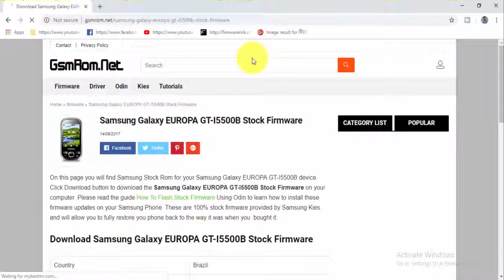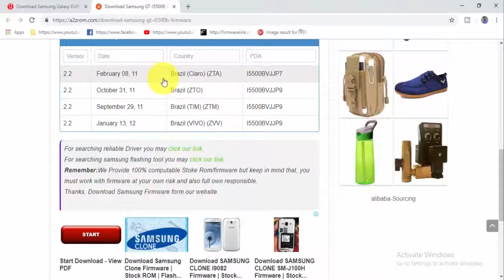Download Samsung Galaxy EUROPA GT I5500B Stock Firmware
Download Samsung Galaxy EUROPA GT I5500B Stock free Firmware
How To Download Samsung Galaxy EUROPA GT I5500B Stock update Firmware For Android Device